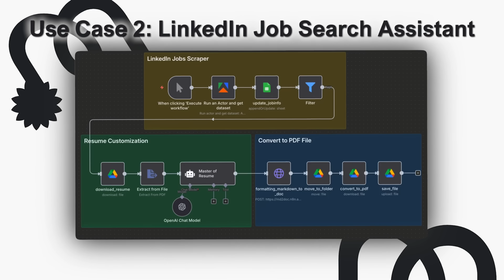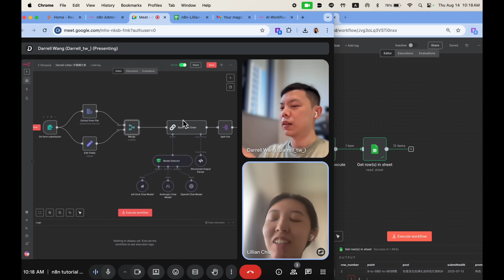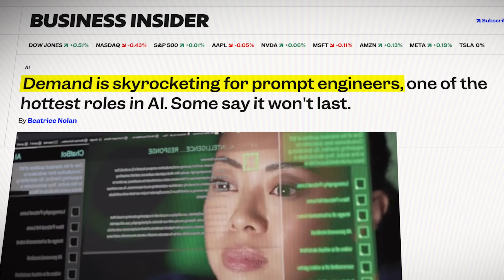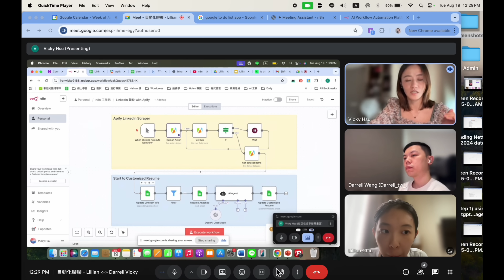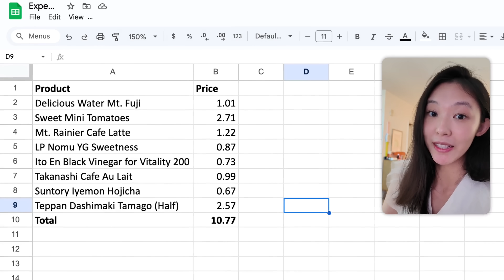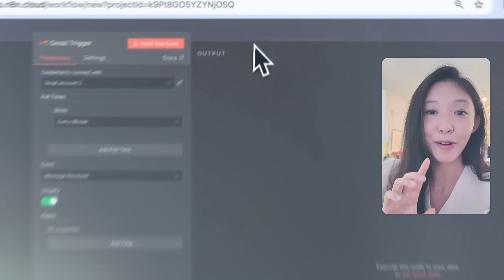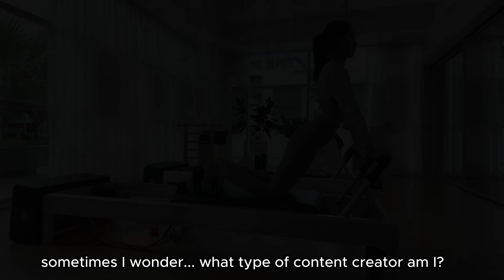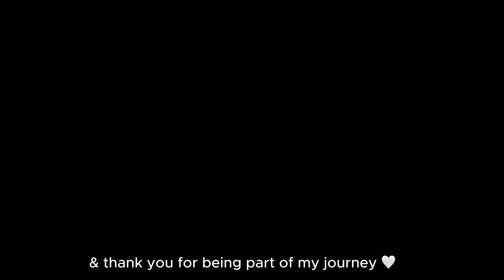These 5 AI Agents run my daily life🤯❗, AI Agent simply explained, why I'm in Vietnam...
N8N template!

[5,000+ Students Enrolled, 4.9 rating] My Business Analytics Course
• Master data analysis and storytelling with real case studies and datasets.
• Perfect for professionals and students starting their biz analytics careers.

Chaptering:
0:30 My new definition of work life balance
1:32 1st day of learning AI Agent...
2:24 AI programs on Coursera
3:49 Tennis in Taipei with BF
4:51 Building 5 AI Agent with a "team"?
5:42 What is an AI Agent?
5:58 AI Agent #1: Meeting Assistant
6:32 AI Agent #2: LinkedIn Job Search Assistant
7:02 AI Agent #3: Daily News Update
7:16 AI Agent #4: Invoice Assistant
7:37 AI Agent #5: Receipt Scanner
8:27 my honest thought after learning AI Agent for 1.5 months
9:08 why I'm in Vietnam~
10:00 Working on this video like...
10:16 Tennis lessons & presentation prep
11:38 saying goodbyes...